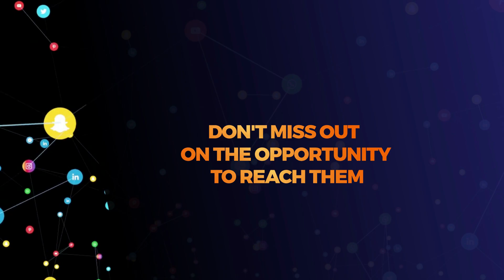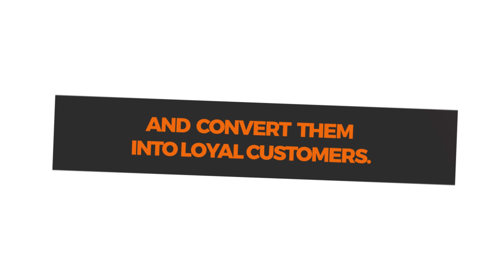HARMONIZE amependa tena? aweka video akiwa na mrembo na kaundika haya